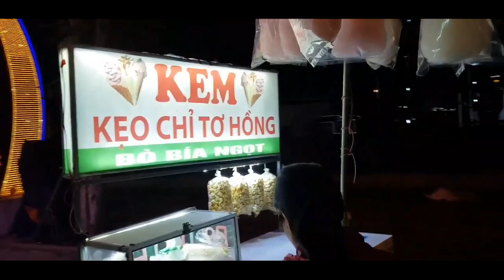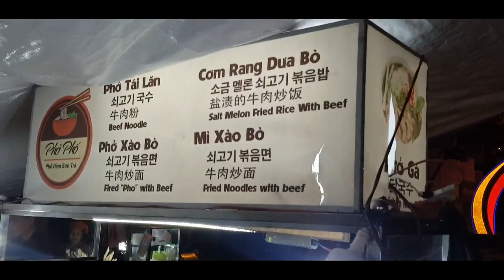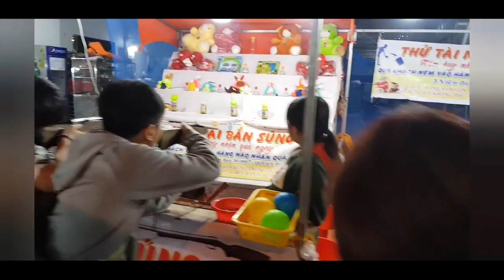베트남 다낭여행 선짜야시장투어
촬영날짜 20191204

베트남 다낭 선짜야시장 투어영상입니다

주소는 : 베트남 다낭 선짜 군 An Hải Tây, An Hải, Cao Bá Quát, 선짜 야시장 입니다~

나쁜댓글은 사양할게요 ㅠㅠ

우리 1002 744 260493 박원혁